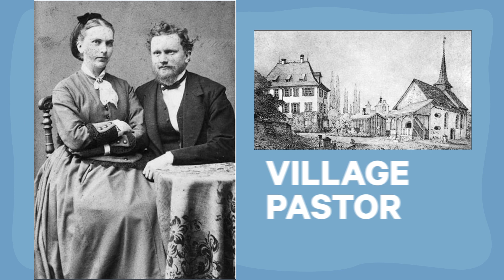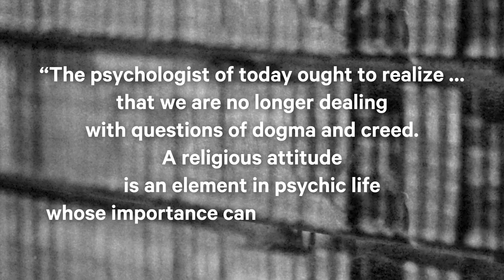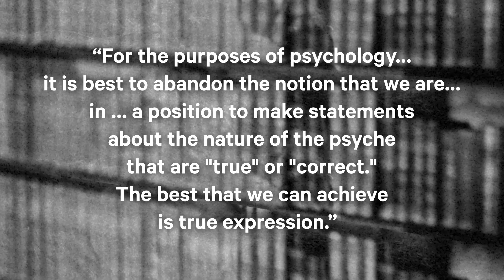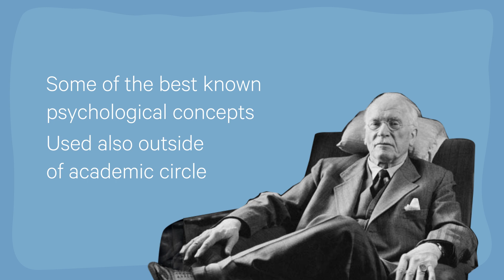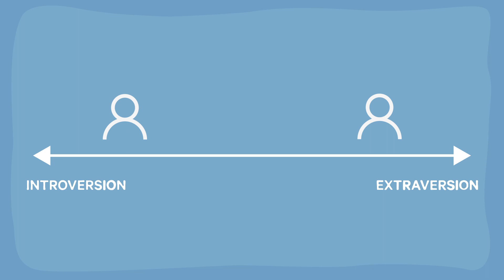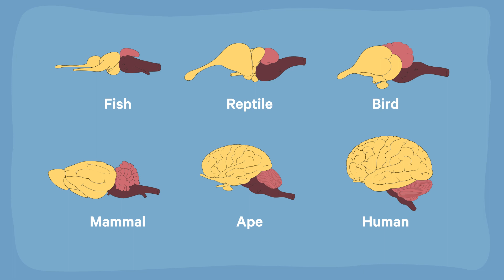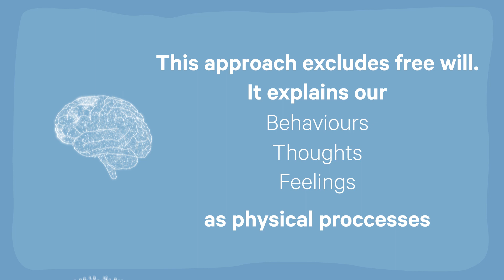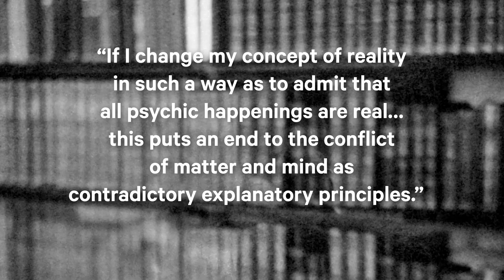CARL JUNG: A brief introduction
A brief introduction to Carl Gustav Jung, and some of his most popular key concepts.
Psychological Complexes
Introversion vs Extraversion
Collective Unconscious
Psychic Reality
Carl Jung deepfake quotes
Differences between Jung, Freud and Alfred Adler.

References:
The modern man in search of a soul By CG Jung
Memories, Dreams and Reflections by CG Jung
Jung's Map of the Soul by Stein, Murray
Jung: a Very Short Introduction, Oxford